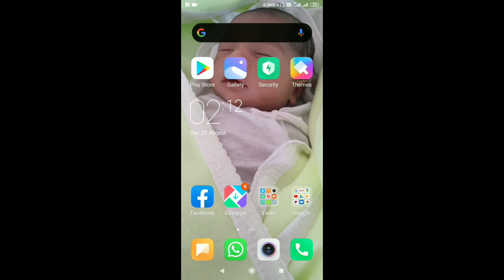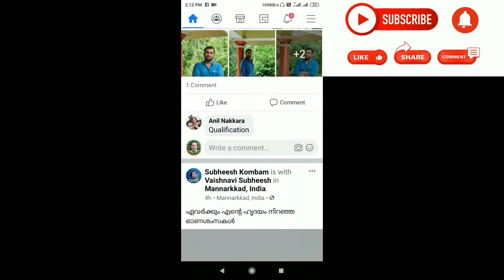How to delete Facebook history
how to delete facebook story 2020how to delete facebook story archive,